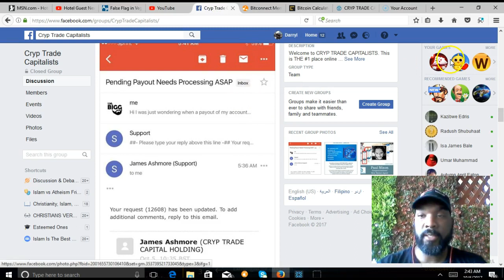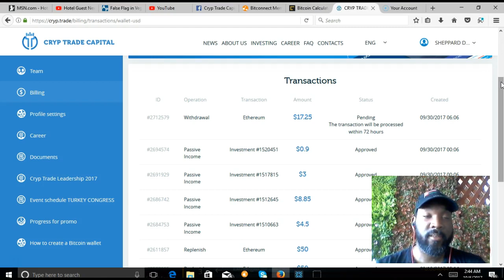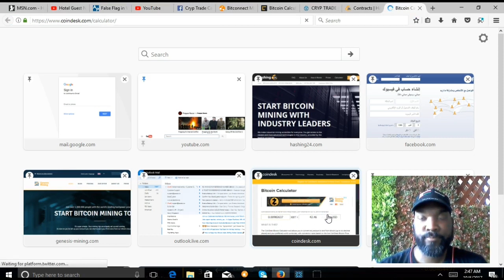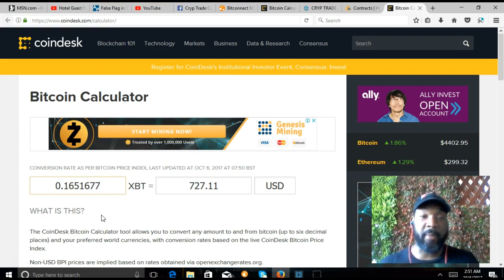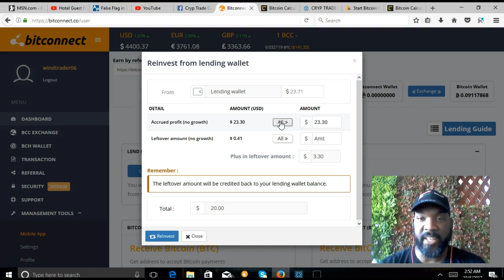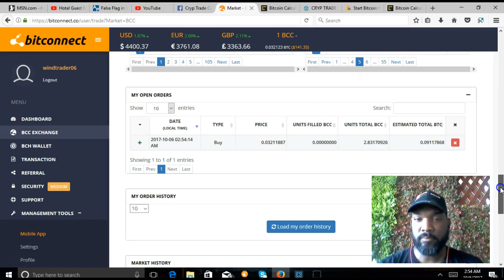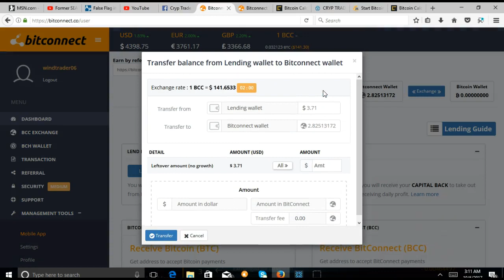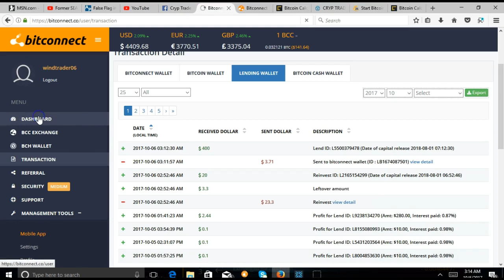CTC Update: Bad News! Bitconnect Day 60 $400 Investment!!